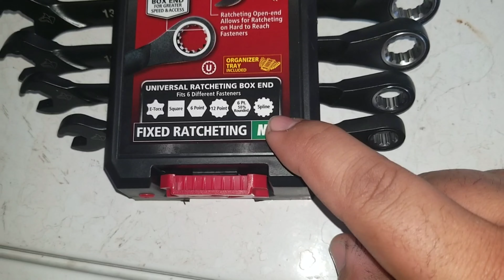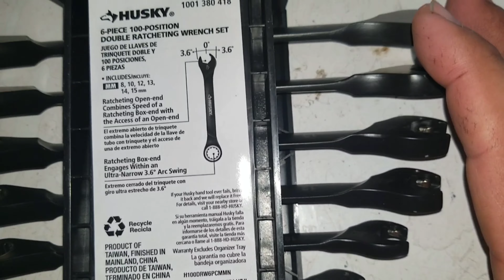Husky 100 Posiciones Doble ratching Juego de llaves Métricas de (6-Piece)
En este video les traigo un análisis de este co juego o conjunto de llaves fijas con función doble de chicharra en ambos lados y la cabeza cerrada tiene 100 posiciones de ajuste para poder atornillar o apretar o soltar en lugares incómodo o que no de puede mover mucho la llave .

Ayúdame a seguir haciendo vídeos envía tu donación y se parte de mi canal se un patrocinador

Aquí el Link "enlace"

SI usas los enlaces abajo estará apoyando mi canal Directamente ya que si compras algo recibo una comisión de parte de Amazon sin costo alguno para usted GRACIAS

Las herramientas en este video

otra opcion

Otra opcion

Otra opcion

Aqui la camara sony 4k que utilizó en mis videos

Aqui el enlace para la camara grande para las miniaturas y tomas cinemáticas

Aqui el gimbal " estabilizador "

Aqui el enlace para la tarjeta de memoria
Que utilizó siempre

Aquí el enlace "Link " para el impacto en este video

La más pequeña que uso en mis vídeos

Si deseas comprar la llave de torque

Si leíste hasta aquí abajo eres parte de mi familia y el mejor y más increíble subscriptor te llevo de corazón  👍